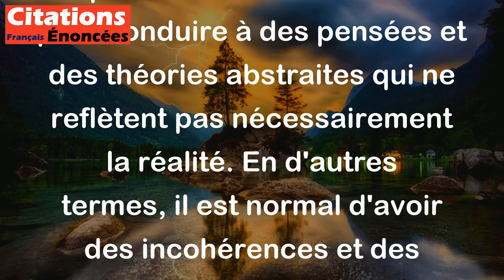La cohérence pure, c'est du délire, c'est du délire abstrait. - Edgar Morin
Cette citation signifie que la recherche de la cohérence totale et parfaite dans tous les aspects de la vie est impossible et irréaliste. Cela peut conduire à des pensées et des théories abstraites qui ne reflètent pas nécessairement la réalité. En d'autres termes, il est normal d'avoir des incohérences et des contradictions dans la vie réelle.